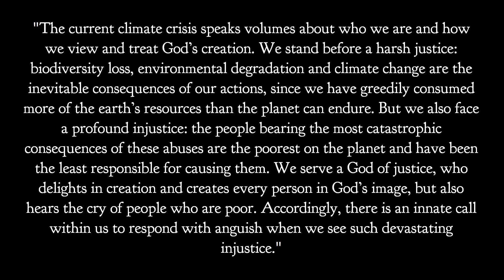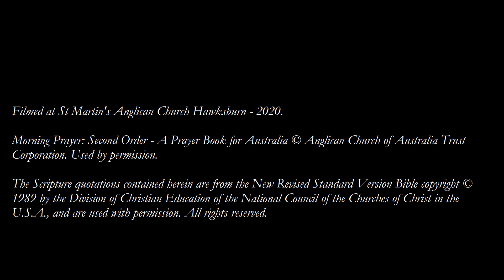St Martin's Hawksburn - Sunday Matins – 12/09/21 – Pentecost #16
Second Sunday marking the Season of Creation for 2021.

Readings: James 3:1-12 & Mark 8:27-38

Readings begin: 3:48
Sermon begins: 11:06
Intercessions begin: 29:42

For further reading about the ecumenical statement "A Joint Message for the Protection of Creation" please